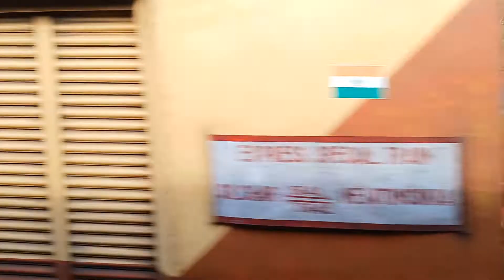05642 New Tinsukia - Silchar Train crosses 15664 Silchar - Agartala Train at Arunachal jn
15664 Silchar - Agartala Express Train reached Arunachal Junction Railway Station (ARCL) | Northeast Frontier Railway

05642 New Tinsukia - Silchar Train crosses 15664 Silchar - Agartala Train at Arunachal jn

15664 Silchar - Agartala Express Train | Northeast Frontier Railway | NFR

15664 Silchar - Agartala Express Train
Travel Time: 7h 30m
Total 14 halts
Distance: 253 km
Train Departs Silchar station at 8:30 AM and reaches Agartala station at 16:00 PM

55664, SILCHAR (SCL) To AGARTALA (AGTL) Time / Schedule / Date / Route

List of Stations on the way:

Silchar
Arunachal
Salchapra
Katakhal Jn
Panchgram
Badarpur Jn
Rupasibari
Bhanga
Chargola
Karimganj Jn
Suprakandi
Nilambazar
Kayasthagram
Baraigram Jn
Kanaibazar
Patharkandi
Kalkalighat
Chandkhirabagan
Tilbhum
Churaibari
Nadiapur
Dharmanagar
Panisagar
Pencharthal
Kumarghat
Nalkata
MANU
S K Para
Jawaharnagar
Ambasa
Mungaiakami
Teliamura
Jirania
Jogendranagar
Agartala